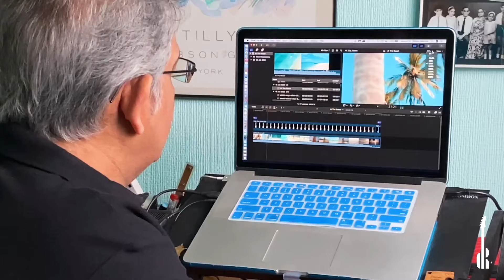What am I doing? - 90 “At The Beach”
My 2nd video for a track titled “At The Beach” from my album titled “Evolution”. Watch out for the video release soon. I’ll give you a countdown. Hope you like it. It certainly made me smile 😃 Video clips courtesy pexel.com